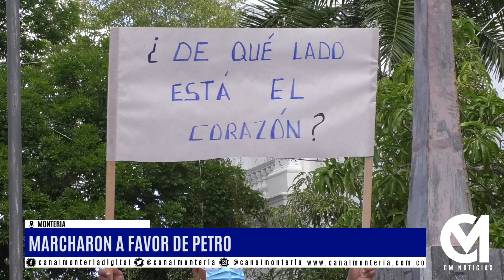MARCHARON A FAVOR DE PETRO